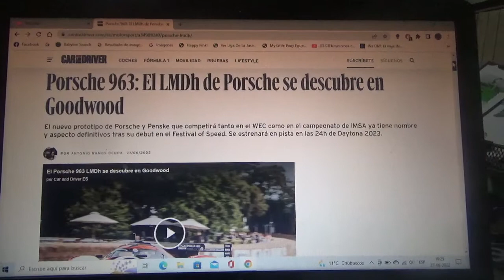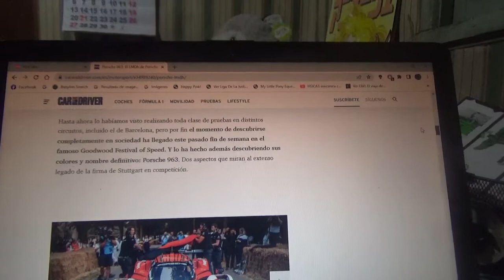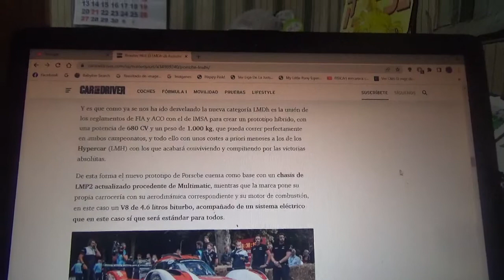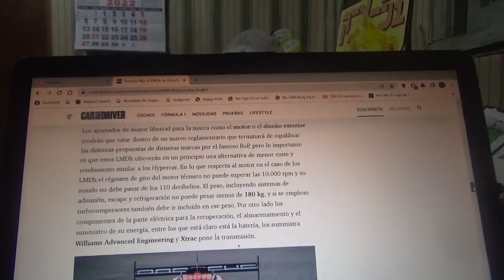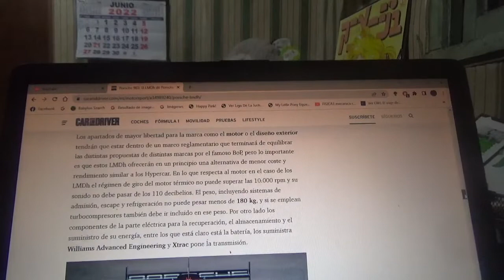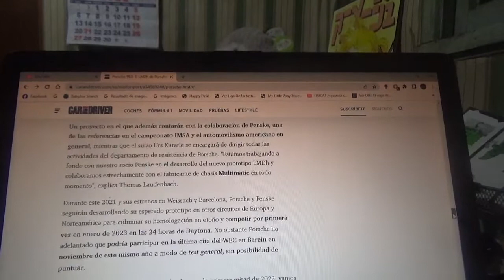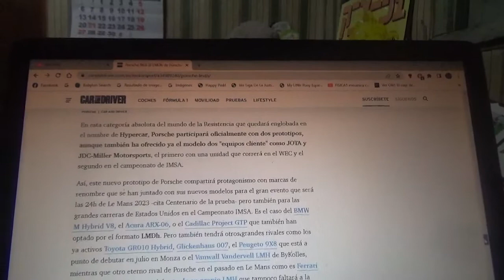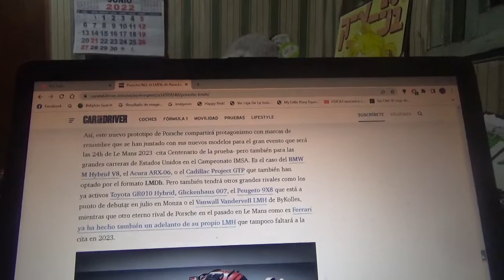Porsche 963 LMDh nueva información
En este vídeo les menciono nuevamente al nuevo coche prototipo LMDh de la marca automotriz alemana Porsche que creó en conjunto con la compañía de automovilismo estadounidense Penske con el que competirán tanto en el WEC como en el IMSA que fue presentado recientemente en el Goodwood Festival of Speed de este 2022 y cuyo debut se producirá en la próxima versión 2023 de las 24 Horas de Daytona